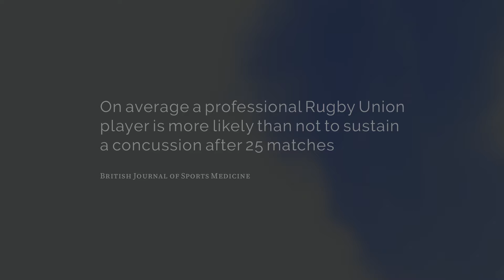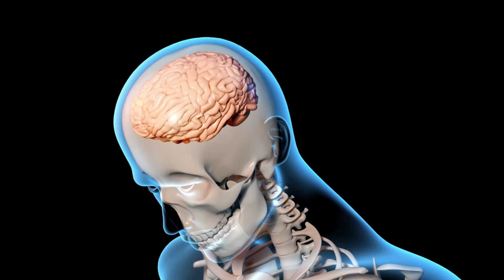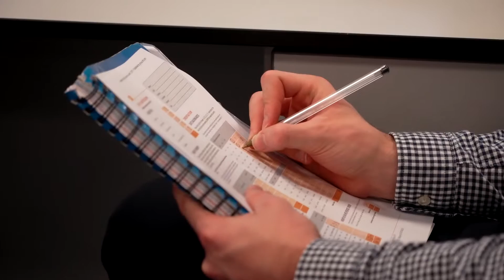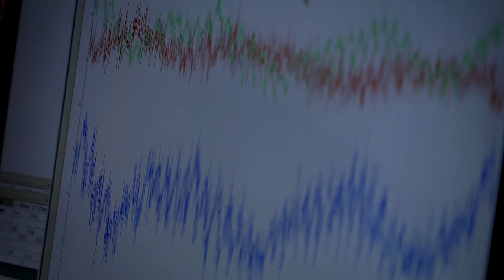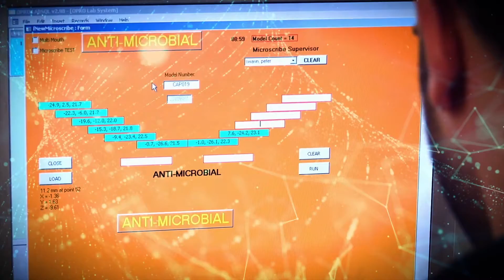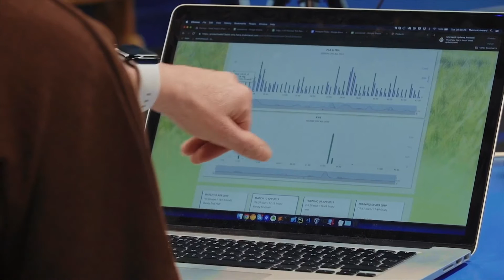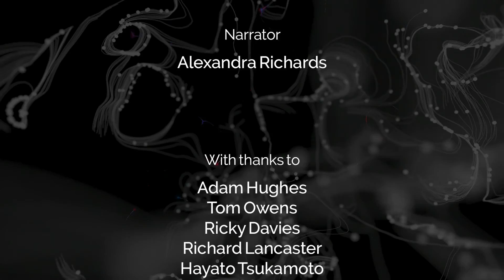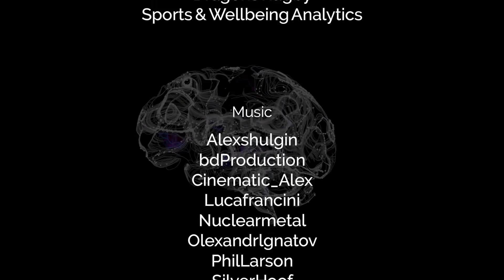Rugby Union: The Invisible Injury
University Dissertation project  |  In a time where rugby players have become bigger, faster, and stronger, are head injures just accepted to be part of this ever-evolving game? During the 2019 Rugby World Cup, there were 10.5 concussions per 1,000 playing hours, making this "invisible injury" a growing concern. What is concussion? How is it caused, and can it be controlled? Former professional rugby player Adam Hughes provides first-hand experience of his trauma and shares insight into the consequences of years playing the sport. Follow Adam's journey, two years after retiring from the professional game, as he undergoes a series of tests to monitor his recovery and examine if he is still showing any clear signs of concussion. Finally, can new technology provide an opportunity to improve the monitoring of head injuries and prevent long-term repercussions?